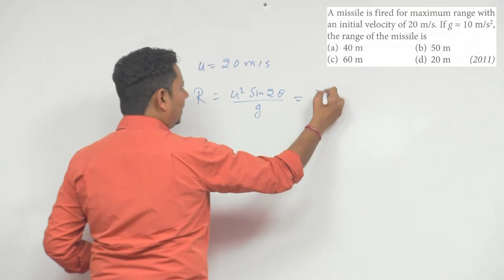A missile is fired for maximum range with an initial velocity of 20 m/s. If g=10 m/s 2, the range of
A missile is fired for maximum range with an initial velocity of 20 m/s. If g=10 m/s 2, the range of the missile is